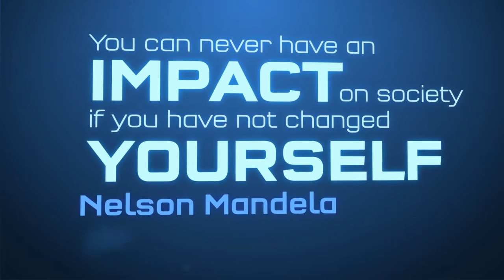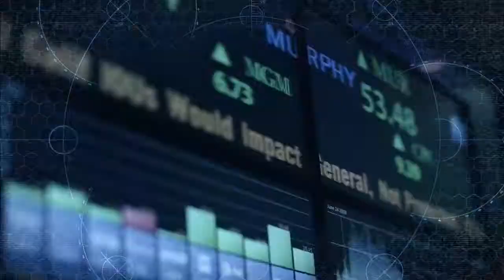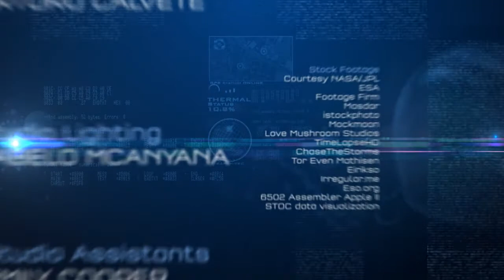Earth 2.0: Initialization - Niall Dunne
NIALL DUNNE - Chief Sustainability Officer at BT
FIND: See how BT is working to create a Better Future for all of us
ACTIVATE: Get involved in a discussion with businesses that are committed to resolving humanity's greatest challenges